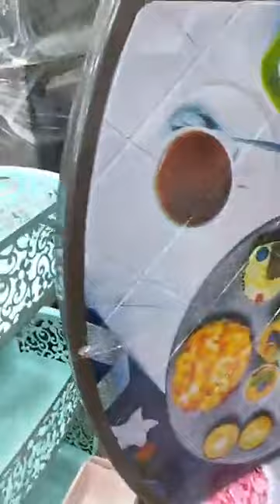جديد الاواني عند بزار ملابس الاطفال والنساء سطيف في سوق العصر